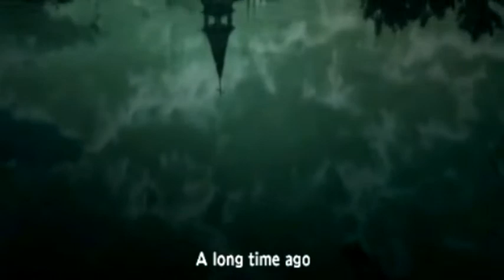Let's Play Castlevania: Dracula X Chronicles - Part 1: He's going to Shaft you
He will, you know.